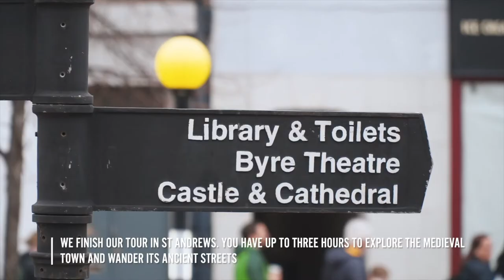St Andrews and the Kingdom of Fife - 1 Day Tour from Edinburgh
St Andrews and the Kingdom of Fife

Explore the quaint villages of the East Neuk of Fife before heading to St Andrews for an extended visit where there is plenty of time to discover the rich history of this attractive town. Later stop in the village of Falkland, before returning to Edinburgh.

Forth Bridges - see the iconic Forth Bridge now a UNESCO World Heritage site

Anstruther – explore the harbour of this attractive fishing town

St Andrews - visit the historic castle, impressive cathedral and Scotland’s oldest university

Golf - for golf fans explore the famed Old Course and visit the British Golf Museum

Falkland - stroll around this pleasant village to see its historic palace and Outlander filming locations

Loch Leven - learn the tragic tale of Mary, Queen of Scots and her escape from captivity

Movie locations - Outlander, Chariots of Fire and The 39 Steps